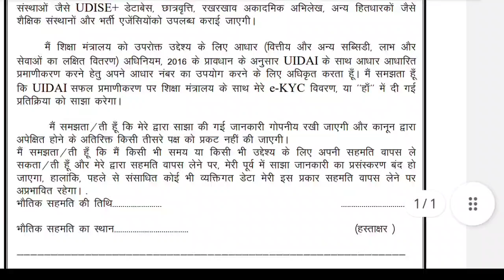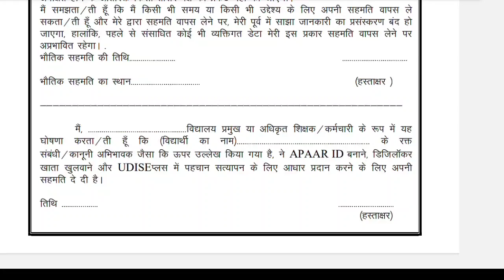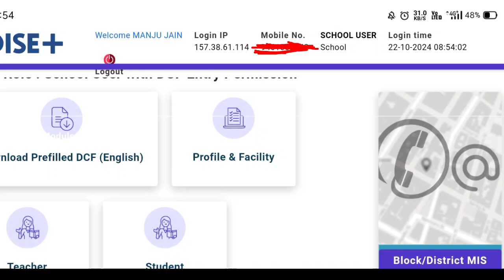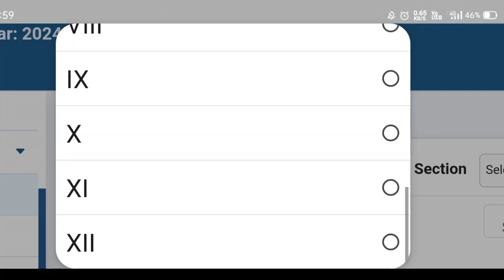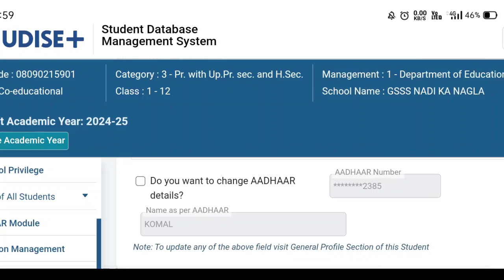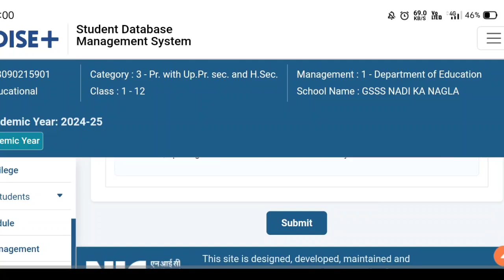APAAR id card kaise banaye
apaar id,
apaar id kya hai,
apaar id kaise banaye,
apaar id form fill up,
apaar id form fill up odia,
apaar id malayalam,
apaar id for students,
apaar id consent form fill up,
apaar id card,
apaar id card kya hai,
apaar id and abc id same,
apaar id and abc id,
apaar id app,
apaar id and parakh,
apaar id assam from,
apaar id apply online,
apaar id apply kaise kare,
apaar id apply,
apaar id assam form fill up,
apaar id ante emiti,
abc apaar id kaise banaye,
abc apaar id kya hai,
abc id or apaar id difference,
abc apaar id kya hota hai,
abc apaar id kaise banaye digilocker se,
abc id apaar id problem,
abc apaar id kaise download karen,
abc/apaar id of student,
abc apaar id academic bank of credit,
abc apaar id kaise banaye ddu university,
apaar id benefits,
apaar id bhul gaye to kya kare,
apaar id benefits in hindi,
apaar id banane ka tarika,
apaar id by ashish gautam,
apaar id bengali,
apaar id bangla,
apaar id benefits in odia,
academic bank of credit apaar id,
difference between apaar id and abc id,
apaar id card kaise banaye odia,
apaar id creation malayalam,
apaar id card kaise banaye digilocker se,
apaar id card online apply,
apaar id creation,
apaar id card form fill up,
consent by father/mother/legal guardian of student for ,
apaar id full form,
apaar id digilocker,
apaar id download kaise karen,
educational information apaar id,
educational information apaar id form fill up,
apaar id form fill up english,
apaar id consent form fill up in english,
apaar id form kaise bhare,
apaar id form fill up assamese,
apaar id for students form fill up,
apaar id form fill up hindi,
apaar id form fill,
apaar id for students kaise banaye,
full form of apaar id,
format for generate apaar id of  malayalam,
generate apaar id form fill up,
generate apaar id,
govt apaar id card online apply,
generate apaar id form fill up kaise kare,
generate apaar id form fill up 2024,
generate apaar id form fill up assam,
google form apaar id,
generate apaar id form fill up english,
generate apaar id form fill up assamese,
how to get apaar id in digilocker,
apaar id how to create,
apaar id how to fill,
apaar id how to fill up,
apaar id kya hota hai,

apaar id malayalam create,
apaar id me date of birth kaise change kare,
apaar id marathi,
apaar id matlab,
mgkvp apaar id kaise banaye,
meaning of apaar id,
digilocker me apaar id kaise banaye,
how to make apaar id for students,
how to make apaar id without aadhar card,
udise me apaar id kaise banaye,
how to make abc apaar id,
how to make apaar id card for students,
apaar id name change,
apaar id nahi ban raha hai,
apaar id new admission,
apaar id not showing,
apaar id number,
apaar id nios,
apaar id number kaise nikale,
apaar id news,,
apaar id offline form kaise bhare,
apaar id on udise,
odia apaar id form fill up,
of student for apaar id generation
what is the use of apaar id,
how to open apaar id in digilocker
abc id or apaar id,
apaar id problem,
apaar id pvc card,
apaar id pdf download,
apaar id password change,
apaar id print,
apaar id photo change,
apaar id process,
apaar id print kaise nikale,
apaar id paytm,
apaar id paper,
patliputra university apaar id,
patliputra university apaar id kaise banaye,
apaar id fetching problem
how to generate apaar id in udise plus,
use of apaar id for students parents and school,
q in q,
q proofs,
apaar id registration,
apaar id registration kaise kare,
apaar id se kya hota hai,
apaar id sahmati patra kaise bhare,
apaar id school,
apaar id sahmati patra,
apaar id school form fill up,
apaar id se details kaise nikale,
apaar id sammati patra,
apaar id su che,
student apaar id kaise banate hain,
student apaar id form fill up,
student apaar id,
student for apaar id generation form fill up,
school apaar id form fill up,
school apaar id,
student apaar id form kaise bhare,
student apaar id kaise banate hain odia,
apaar id use,
apaar id uses in telugu,
apaar id udise plus kaise bhare,
apaar id udise,
apaar id update kaise kare,
apaar id udise plus,
apaar id upload kaise kare,
apaar id upsc,
apaar id udise kaise banaye,
apaar id udise portal,
udise par apaar id kaise banaye,
udise apaar id kaise banaye,
udise plus apaar id,
udise apaar id card kaise banaye,
udise plus apaar id card kaise banaye,
apaar id mein identity value kya hai,
apaar id form fill up assamese video,
digilocker apaar id identity value,
apaar id without digilocker,
apaar id what,
how apaar id works,

apaar id class 10,
class 10 apaar id,
apaar id 2024,
apaar id malayalam 2024,
apaar id kaise banaye 2024,
apaar id card kaise banaye 2024,
apaar id form fill up 2024,
apaar id form kaise bhare 2024,
how to create apaar id 2024,
apaar id form fill up assamese 2024,
apaar id for students in assamese,
apaar id for students how to apply,
apaar id for students form fill up odia,
apaar id for new admission,
apaar id for students form fill ,
apaar id 9th class,
apaar id class 9,
9th class apaar id form fill up,
class 9 apaar id